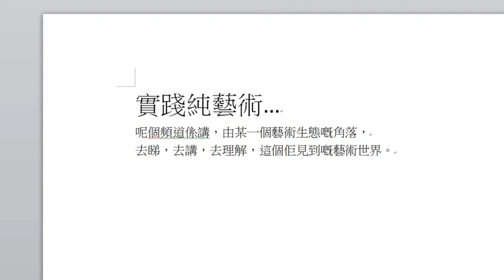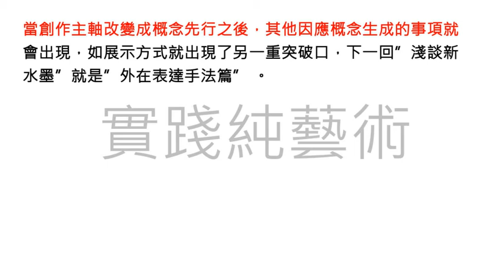實踐純藝術:淺談新水墨(第三回):由「墨化潛移」的作品看”後.新水墨”(中篇-概念篇)｜香港｜純藝術｜HK｜New Ink Art｜香港中文大學專業進修學院｜第一屆｜新水墨文憑課程